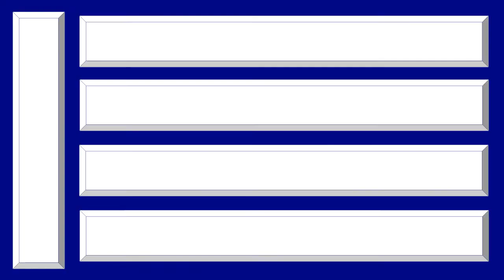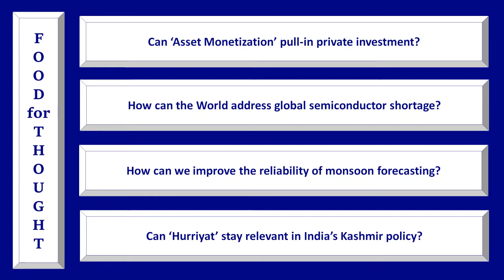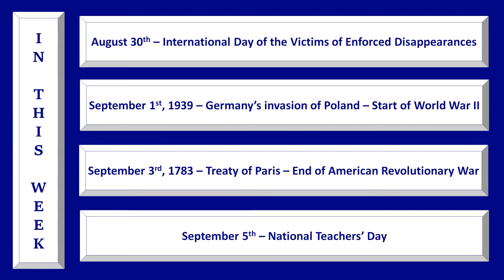3MW - 3 Minute Week - Aug 30th to Sep 5th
We are on Clubhouse!
On September 8th at 10 PM IST, there will be an open debate, where anybody can participate.
All opinions are welcome!

The topics for discussion for this week are :
Can ‘Asset Monetization’ pull-in private investment?
How can the World address global semiconductor shortage?
How can we improve the reliability of monsoon forecasting?
Can ‘Hurriyat’ stay relevant in India’s Kashmir policy?

Clubhouse Event Details :
Club Name : Indian Democratic Service
Event Details : Open Debate by IDS Media

Sources :
COVID-19 :